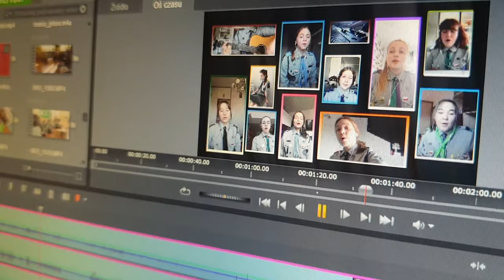''Znalezione'' razemalezdalnie zostanwdomu Hufiec ZHP Mielec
Przedstawiamy Wam „Znalezione” (piosenka zdalnie tworzona, online) 🎙🎶 My znaleźliśmy siebie w takim projekcie, a wam jak się podoba? Dajcie znać!

Wokalistki:
Iga Bakowska
Klaudia Moryl
Oliwia Szałda
Oliwia Trela
Klaudia Wasserman
Maja Stelmach
Majka Pantoł
Agata Kozak
Gabriela Kozioł
Mania Zalotyńska

Gitara/pianino - Mania Zalotyńska
Mastering/video- Bartłomiej Maryniak

razemalezdalnie jak widać da się zrobić naprawdę wszystko ⭐️🎤
Więc teraz zostańwdomu i śpiewaj razem z nami! zdalnie